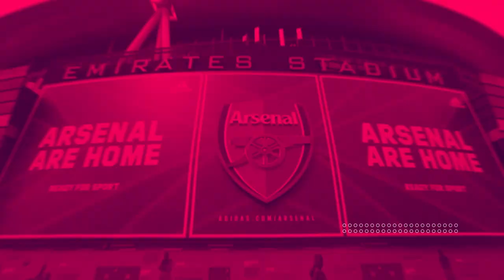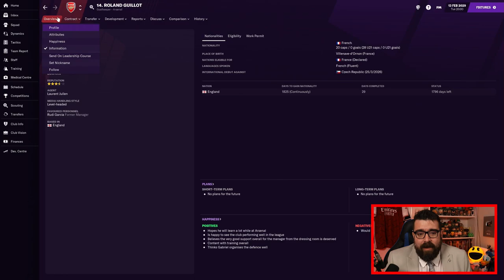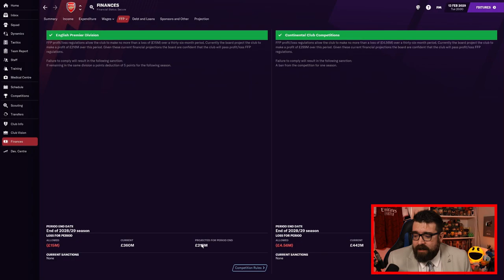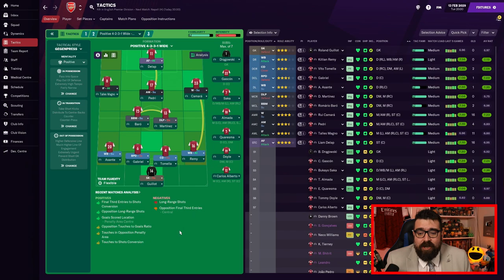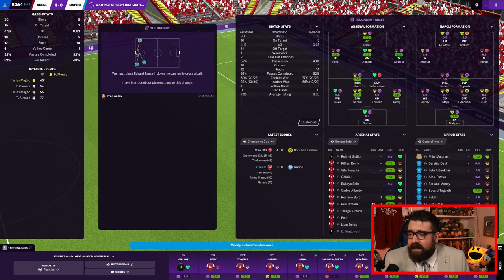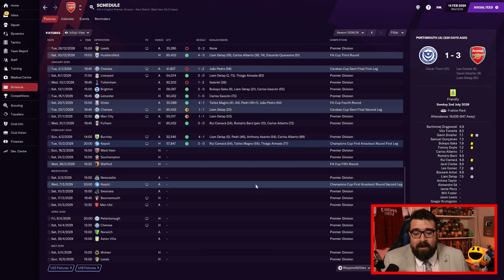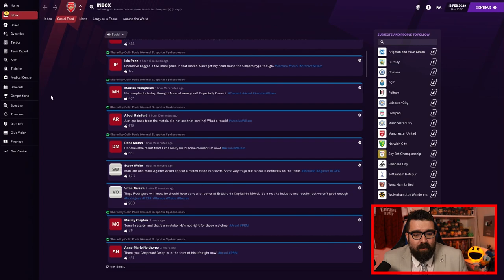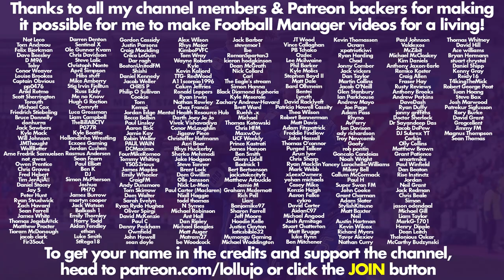NEW SIGNINGS | Part 14 | ARSENAL | Non-League to Legend FM21 | Football Manager 2021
Another episode in the long-running FM21 journeyman series Non-League to Legend sees us taking charge of the third club in this year's journey, Arsenal. Will we conquer Football Manager 2021 or add another sacking to the collection?

ABOUT LOLLUJO